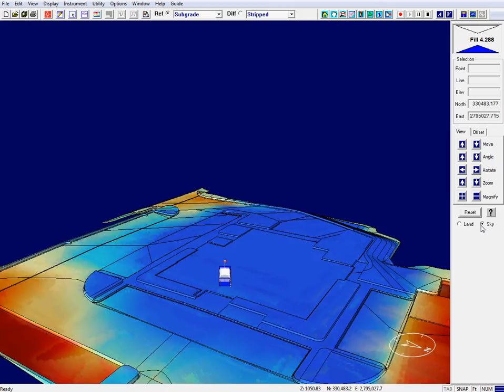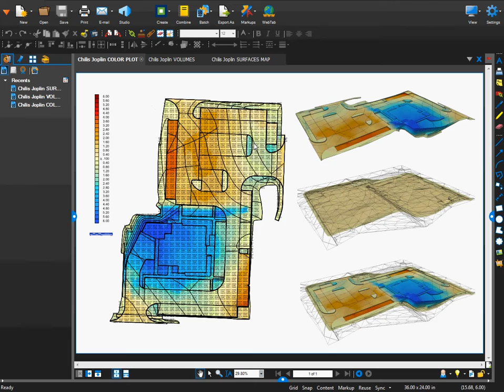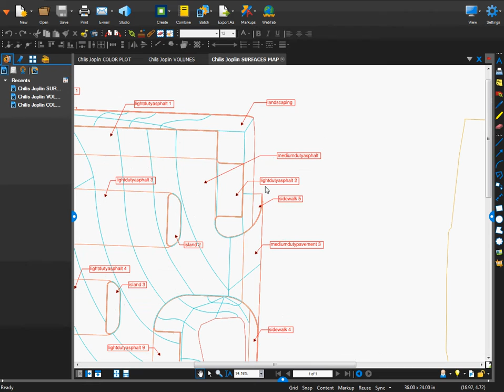Dirt Calc. Short Agtek Earthwork Takeoff Example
short demonstration of an earthwork takeoff using Agtek. Construction material takeoff services, earthwork takeoff services, contractor dirt quantity takeoff services

visit our services website at dirtcalculations.com